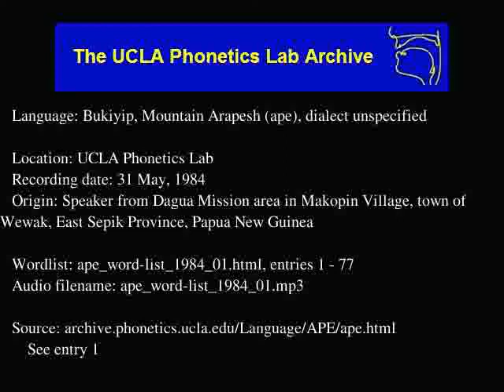Bukiyip audio: ape_word-list_1984_01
Bukiyip (ape) audio: ape_word-list_1984_01
Language family: Torricelli; Kombio-Arapesh; Arapesh;

Description: Language Bukiyip, Mountain Arapesh.  ape_word-list_1984_01.html, entries: 1 - 77

Contributor: N/A
UCLA Phonetics Archive